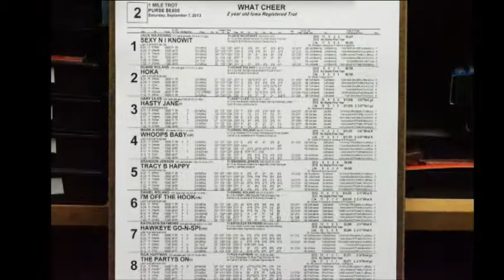Sept 7 What Cheer race two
1-Sexy N I Knowit
2- Hoka
3-Hasty Jane
4-Whoops Baby
5- Tracy B Happy
6- I`m Off The Hook
7-Hawkeye Go-n-spi
8-The Partys On